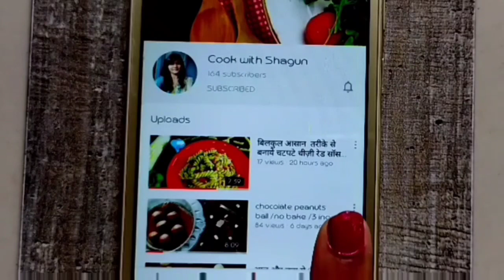गुजराती फरशान नायलोन खमन/खमन ढोकला/gujarati style naylon khaman recipe /khaman / खमन /ખમણ /खमण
Hello foodies,

today I will show you how to make perfect gujarati nylon khaman so keep watching 👍